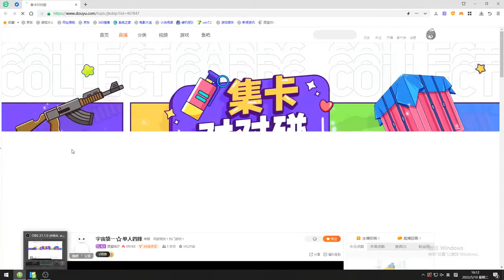shoving on the main road, and faintly there was a scream. Dong - drumsaremygoddess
drumsaremygoddess
shoving on the main road, and faintly there was a scream. Dong